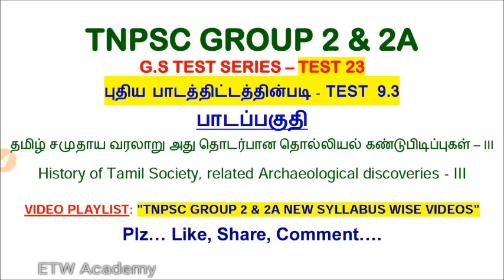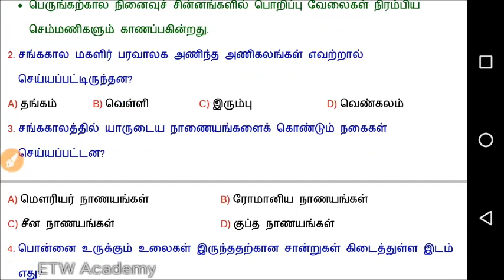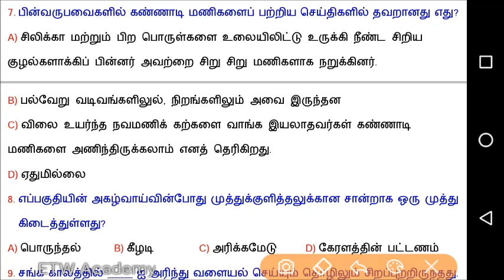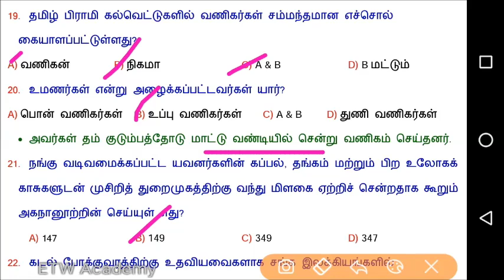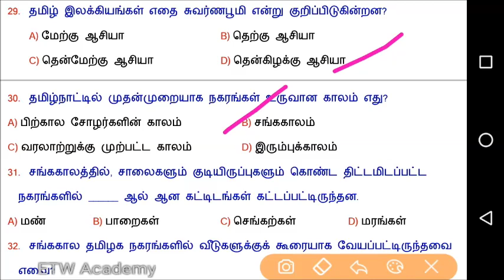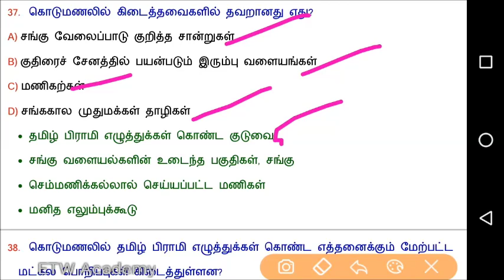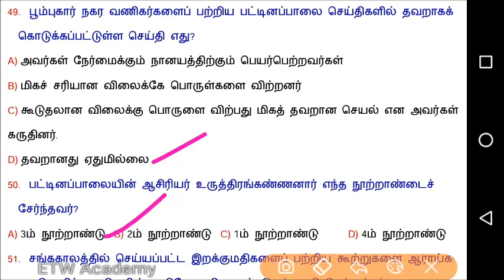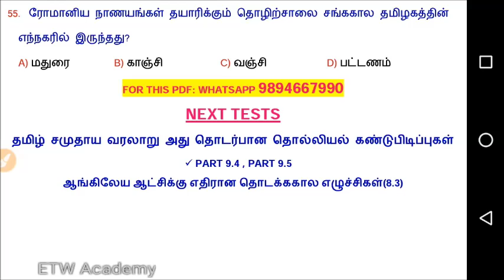Test 23 | (9.3) தமிழ் சமுதாய வரலாறு | History of Tamil Society, related Archaeological discoveries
தமிழ் சமுதாய வரலாறு அது தொடர்பான தொல்லியல் கண்டுபிடிப்புகள்
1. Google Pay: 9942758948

2. UPI ID: tramyajayaseelan@okicici

3. Bank Transfer / NEFT / IMPS / RTGS
Mr. P. Jayaseelan
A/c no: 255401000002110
IFSC: IOBA0002554
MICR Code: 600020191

Materials for Test 9.4 & 9.5